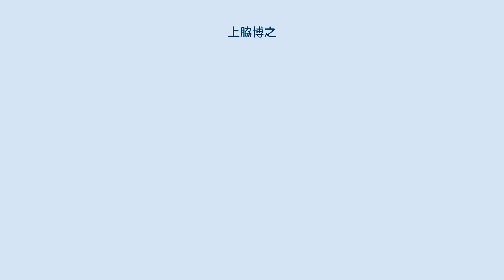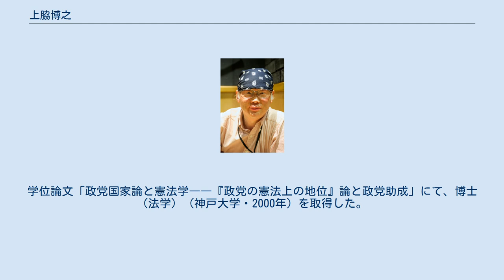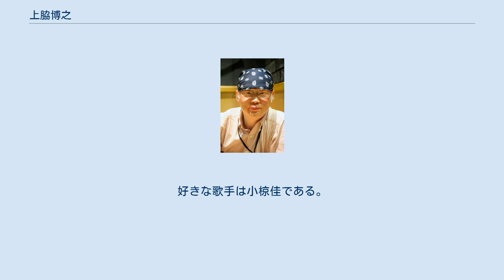上脇博之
上脇 博之（かみわき ひろし、1958年7月25日 - ）は、日本の法学者（憲法学・政党国家論・国民代表論・政治資金問題）。
学位は博士（法学）（神戸大学・2000年）。
神戸学院大学法学部教授。
 北九州大学法学部助教授、北九州市立大学法学部教授、神戸学院大学大学院実務法学研究科教授などを歴任した。
 鹿児島県姶良郡隼人町（現在の霧島市）生まれ。
1977年、鹿児島県立加治木高等学校を卒業。
1984年、関西大学法学部を卒業。
神戸大学大学院法学研究科に進学し、1988年に博士前期課程を修了し、1991年に博士後期課程を単位取得退学した。
同年、日本学術振興会の特別研究員（PD）となる。
 1994年、北九州大学法学部にて専任の講師に就任する。
1995年には同学部の助教授に昇任する。
2001年、北九州大学が北九州市立大学に改組した際も、引き続き法学部の助教授を務めた。
翌年、北九州市立大学法学部の教授に昇任する。
2004年、神戸学院大学に転じ、大学院実務法学研究科の教授に就任した。
2015年、神戸学院大学法学部教授へ所属変更。
 専門は憲法学、政党国家論、国民代表論、政治資金問題である。
神戸大学名誉教授の浦部法穂の門下にあたる。
学位論文「政党国家論と憲法学――『政党の憲法上の地位』論と政党助成」にて、博士（法学）（神戸大学・2000年）を取得した。
 バンダナを愛用し、頭にバンダナを巻いていることが多い。
好きな歌手は小椋佳である。